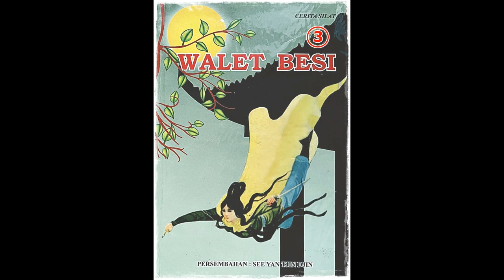Seri Cerita Silat Walet Besi Jilid 3